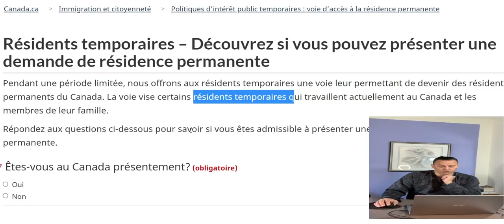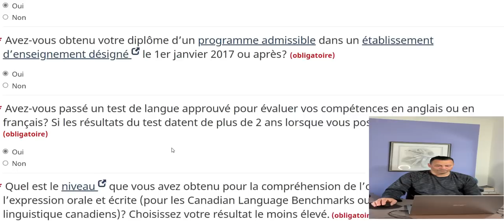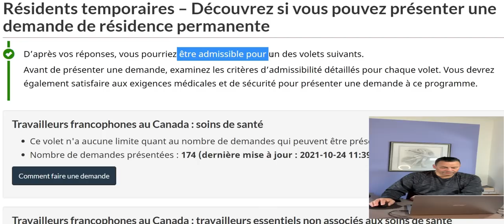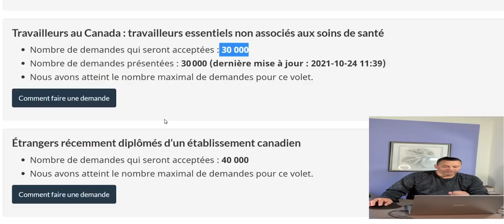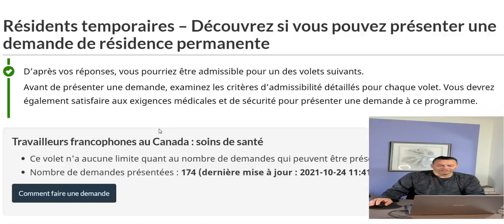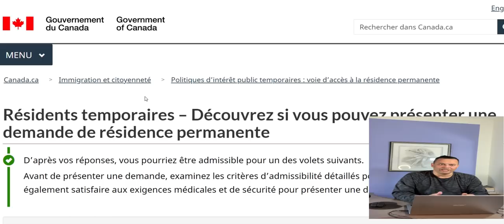Demande de résidence permanente au Canada#قانون جديد للحصول على الإقامة الدائمة بكندا#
رابط حلقة لشرح طريقة التقديم على هذه العقود

BAB_Canada immigration #

Immigration# citoyenneté#
Voyage# tourisme#
Entreprises# industrie#
Canada# monde#
Argent# finances#
Science# innovation#
Canada.ca#
Immigration# citoyenneté#
Visiter # Canada#